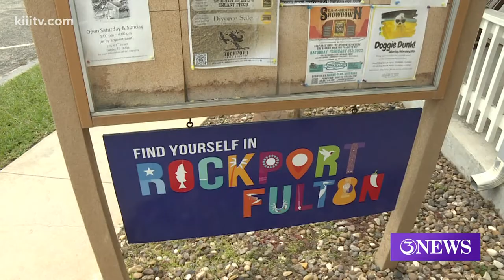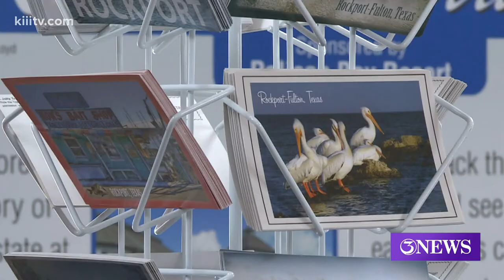Artifacts from Harvey in Rockport-Fulton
Sandy Jumper of the Rockport-Fulton Chamber of Commerce is building an exhibit to tell the story of this town's recovery from the storm.